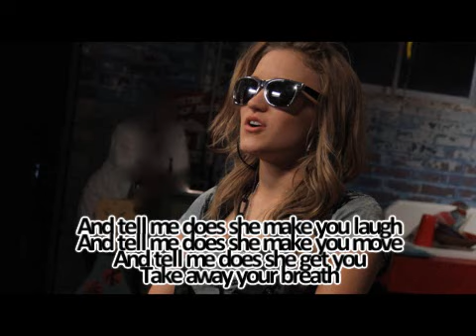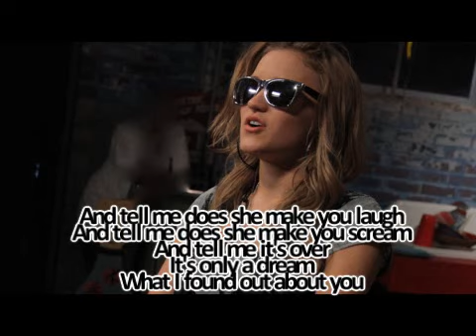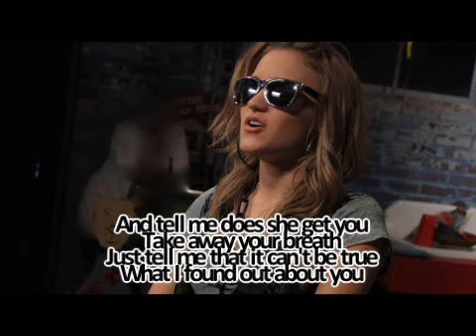Emily Osment "Found Out About You"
Emily's EP "All the Right Wrongs" comes out Oct. 27th, I think :)

SONG:
Found Out About You (Emily Osment)